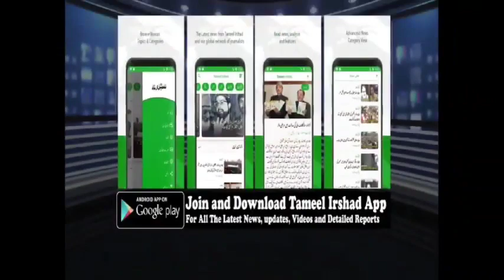Altaf Bukhari spews venom against Mehbooba, says ‘feeling ashamed for standing with a person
Altaf Bukhari spews venom against Mehbooba, says ‘feeling ashamed for standing with a person who looted J&K resources’

‘Today, I wonder whether PDP chief deserved the respect we gave her at one point of time; By opposing statehood, what does she want to prove; how can we bring 370 back without statehood’